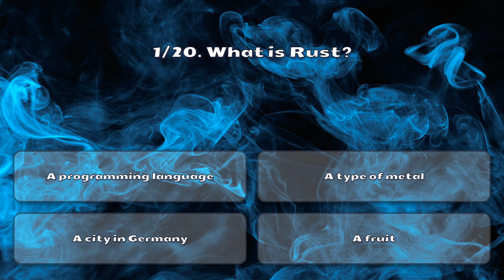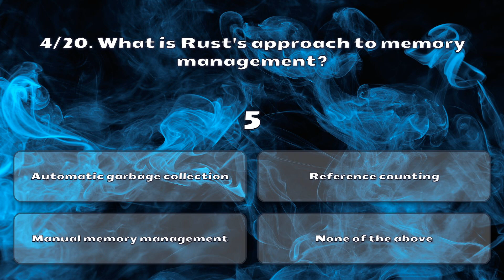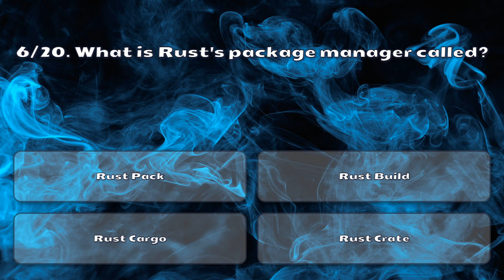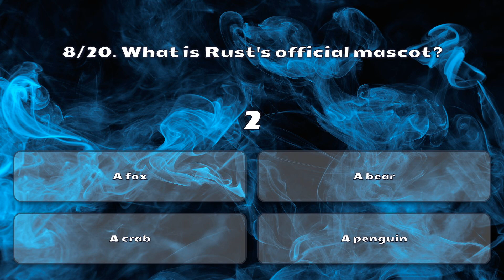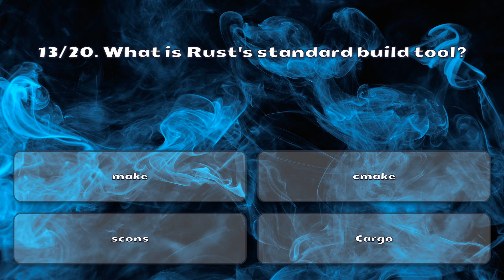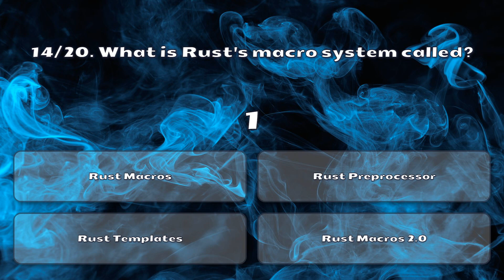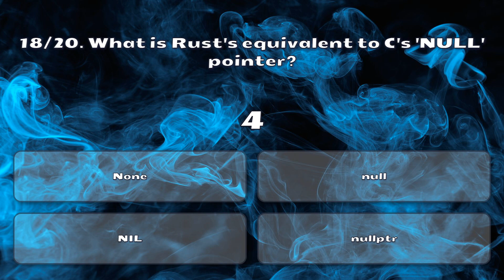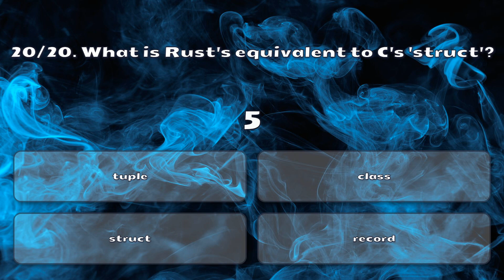Interview questions. Test for Rust knowledge. 80% programmers fail it.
Rust programming language knowledge questions that many programmers have to answer at interviews. Even experienced programmers fail it. Check your level and write in the comments if it was difficult for you.